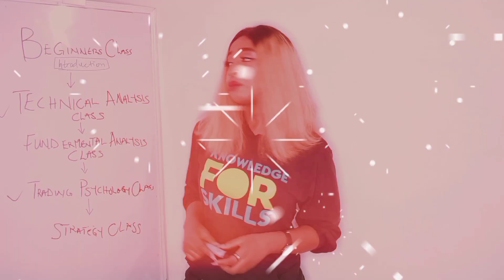5 Ways to Develop Discipline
This is the first of many Videos on DISCIPLINE!🤞
Because Discipline is a continuous and deliberate effort, you have to keep at it on a daily basis till it becomes a lifestyle.. And I have shared 3 Tips to get You started!